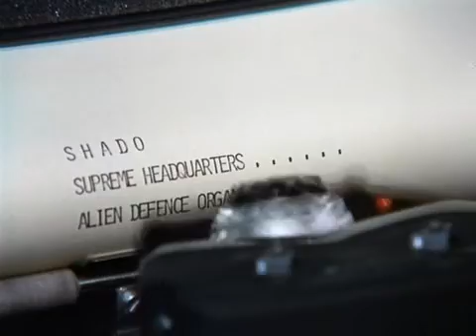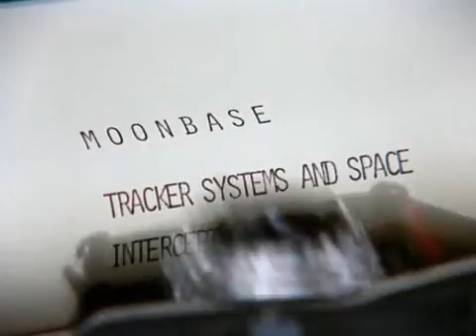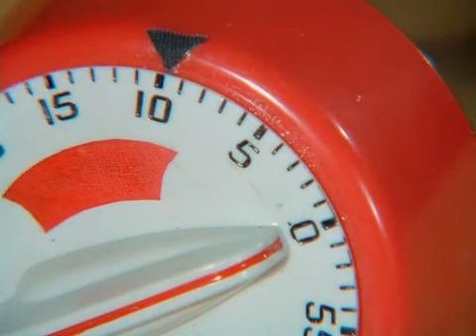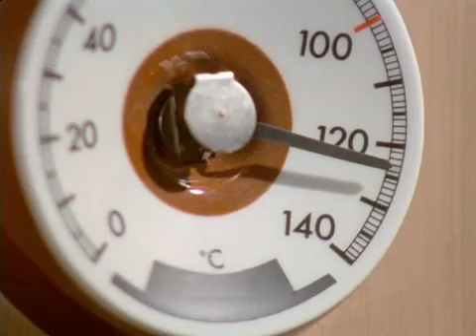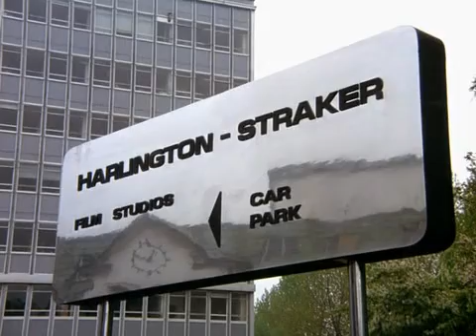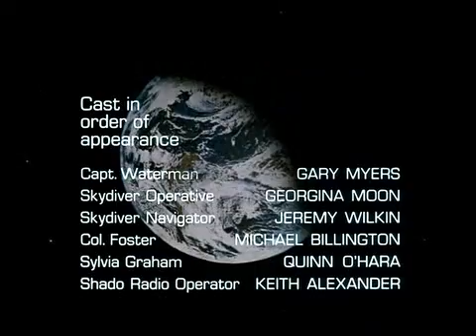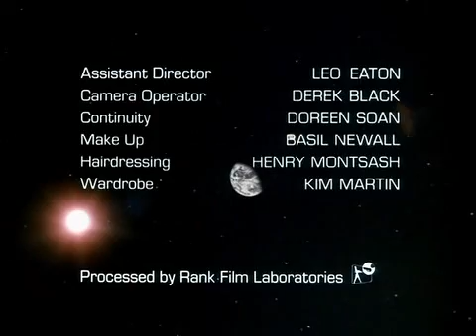UFO Ordeal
SHADO races to rescue Foster after he is abducted from a medical facility.